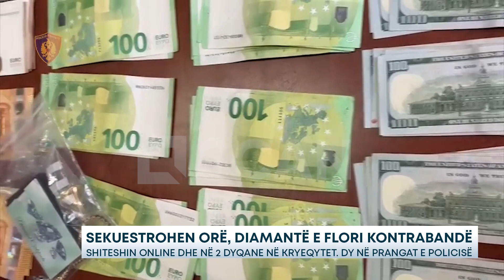SEKUESTROHEN ORË, DIAMANTË E FLORI KONTRABANDË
Ora të markave të shtrenjta, aksesorë diamanti dhe floriri, por edhe sasi e konsiderueshme valute. Ky ka qenë bilanci I një aksioni të Policisë së Shtetit dhe Drejtorisë Vendore të Tatimeve në kryeqytet.

Si rezultat i monitorimit intensiv paralel, të bizneseve që e ushtrojnë aktivitetin e tyre në njësi fizike dhe/ose online, u organizua dhe finalizua operacioni policor i koduar “Sahati”.